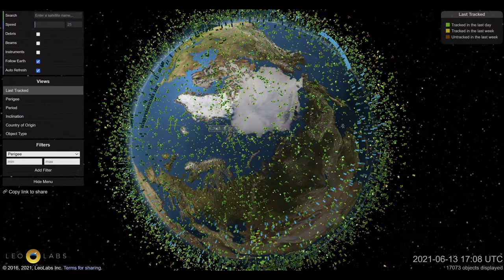Live satellite Position | Explore the sky roads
A Globe surrounded by thousands of satellites above the Earth's surface, and a planetarium view showing a Live Map of Satellite Positions.

Leolabs: The mapping platform for space.